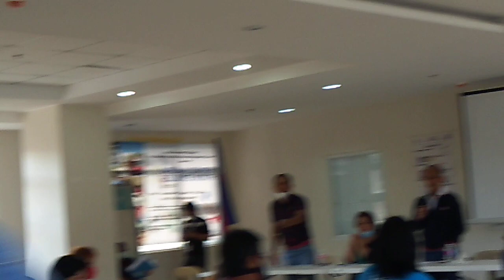20200610: Video 2 of 8 - PBs Meeting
Re SAP, etc